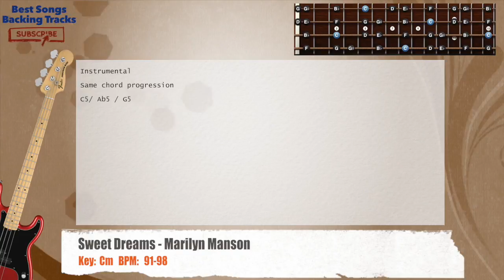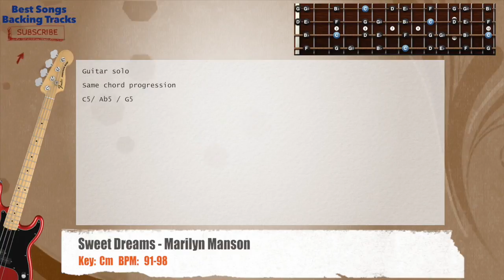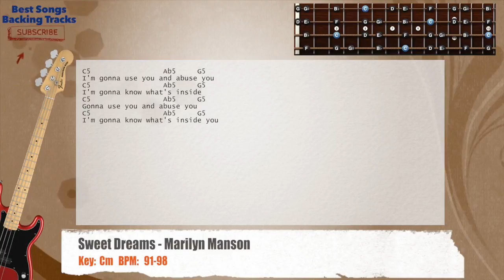🎻 Sweet Dreams - Marilyn Manson Bass Backing Track with chords and lyrics